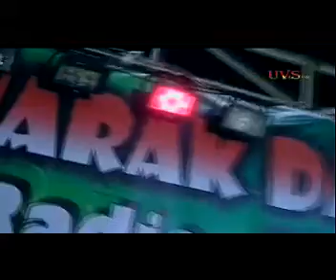Trenggalek Kinasih - Andra Kharisma New Talenta Live Kurnia FM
Trenggalek Kinasih Voc: Andra Kharisma
Cipt : Memed MJ
New Talenta Live Kurnia FM Trenggalek